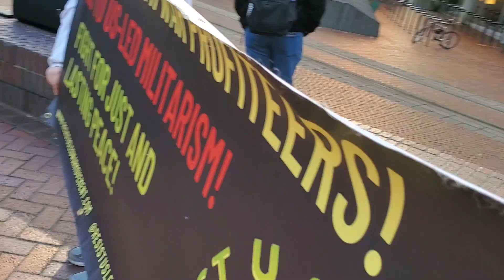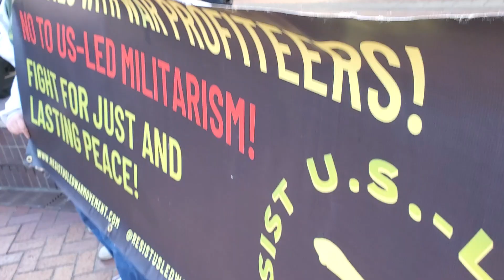PSU Ceasefire & Cut Ties to Boeing Rally 11/8/23 (1)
Rally Called for PSU Cut Ties with Boeing
an arms manufacturer whose military contracts makes them complicit in the genocidal bombing of Gaza, Ceasefire Now@

Boeing is the second largest arms manufacturer, funds the killing of people and destruction of countries around the world.
Students United for Palestinian Equal Rights
RESIST US-LED WAR & PCSU

video by Daniel Shea
Freelance Videographer with
Veterans For Peace & Jewish Voice for Peace